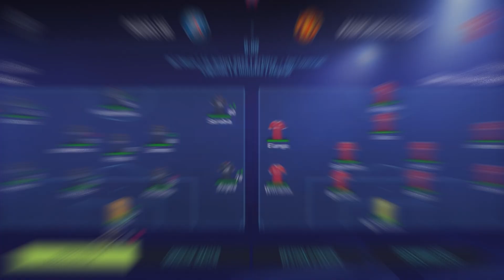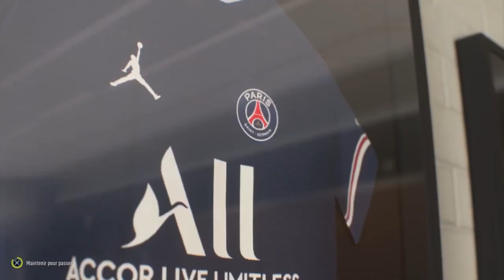FIFA 22 - CARRIÈRE MANAGER PSG #13 | MERCATO + DÉBUT DE LA LIGUE 1 !